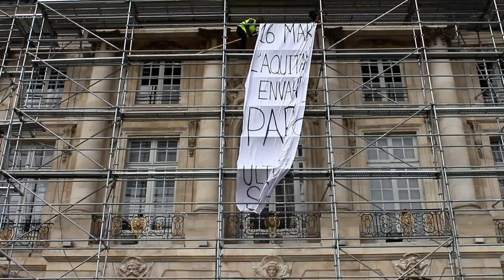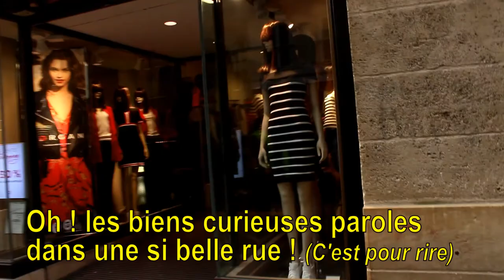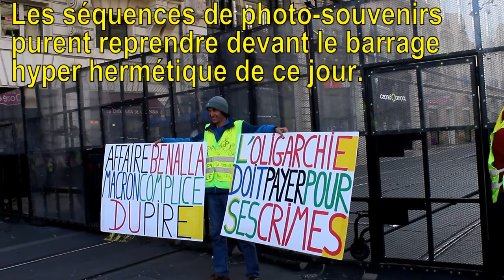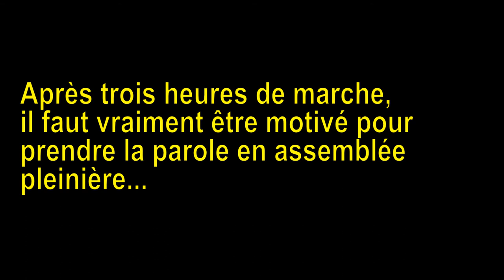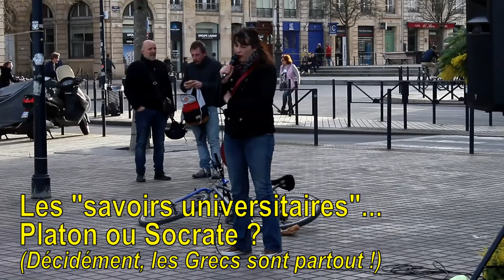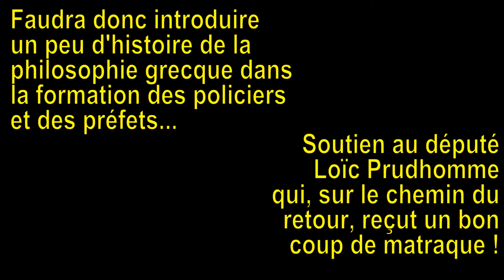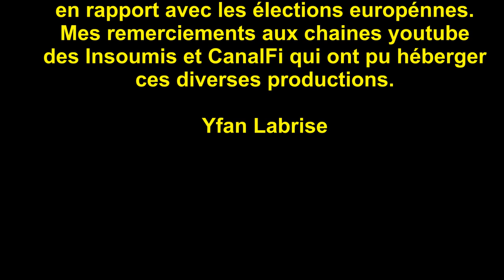Rejoignez-nous ! Gilets jaunes Semaine 16 Bordeaux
Acte XVI à Bordeaux – Samedi 2 mars 2019
Ils sont toujours là, les Gilets jaunes de Gironde. Toujours aussi nombreux et même plus nombreux que samedi dernier. 4 000 au départ de la place de la Bourse et tout au long du parcours, des centaines et des centaines de personnes se joindront au cortège. Les mesures d’intimidation et les diverses menaces ne font que renforcer la détermination des citoyens. Tout est fait pour leur nier le droit de manifester notamment en entretenant, par média interposés, l’idée qu’une manifestation non déclarée serait une « manifestation interdite » donc passible d’exactions policières.

Tandis que certains partageaient la parole en Assemblée citoyenne des Gilets jaunes de Bordeaux et la Gironde, d'autres manifestants PACIFISTES se sont faits piégés en centre-ville.
Ce samedi 2 mars, ce fut un degré supplémentaire dans l'escalade contre le droit de manifester par les forces de l'ordre : l'attaque physique, le matraquage contre tout manifestant qui quittait pourtant tranquillement la manifestation quand elle prenait fin.
La place Pey-Berland a été envahie par des hordes de policiers mobiles suréquipés, poussant les manifestants vers, puis sur le cours Pasteur. Ils matraquaient au hasard devant eux toute personne qui selon eux ne s'enfuyait pas assez vite, dont Loïc Prud'homme, Député de Gironde la France insoumise.

Et comme les forces de "l'ordre" intervenaient à la fois rue du Loup, cours Alsace- Lorraine et sur toute la place Pey-Berland, ils coupaient toute issue pour quitter la manifestation, ne laissant d’autre passage que le Cours Pasteur où ils intervenaient au pas de charge.
Cette tactique visant à créer la peur de manifester n'avait rien d'individuelle. Il ne peut s'agir que d'une décision préfectorale, relayant les paroles du Président de la République : "ceux qui continuent à manifester sont complices de la politique du pire".
Honte au Préfet de la région Nouvelle-Aquitaine, de la zone de défense et de sécurité Sud-Ouest, et de la Gironde, Didier Lallement qui bafoue les valeurs de la République ! Qu'il sache qu'il n'aura pas le dernier mot !"

Une date importante semble se préciser, le 16 mars, à Paris.